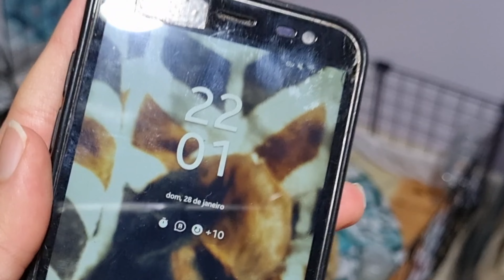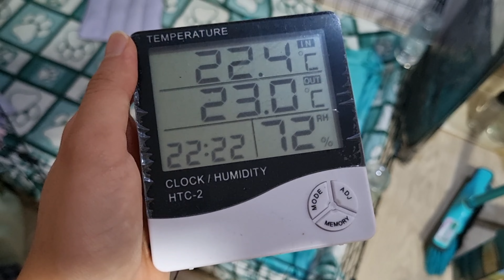mais um videozin de rotina da Lu e da Melzita :) | VLOG DAS PORQUINHAS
oie, chegando mais um videozito de rotina pra vocês que tanto gostam! nao ficou tao longo assim, e achei que ficou legal, o que acham?

quero saber se vocês gostam dos vídeos! deixa um comentário aqui pra mim, pra eu continuar? 👉👈

ei olha só! já estamos com quase 1.000 inscritos! bora chegar nessa meta? (contador de inscritos = 950)

huulll! ajude nosso canal a crescer! gostou do vídeo? te ajudou? então ✨compartilha✨ vai ajudar a pessoa que você esta mandando e vai me ajudar!

é só clicar e ver os conteudos exclusivos, tem bastante viu.

CLIQUE AQUI caso queira ver TODOS os videos de rotina das minhas porquinhas, esta aumentando aos poucos hehe:

caiu aqui de paraquedas? hahahah

você oferece berinjela pro seu pig?